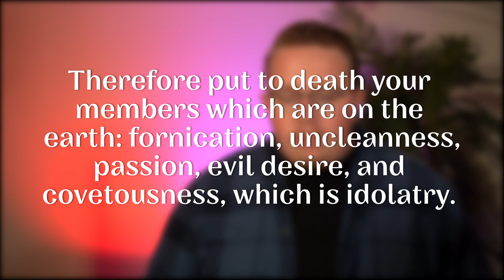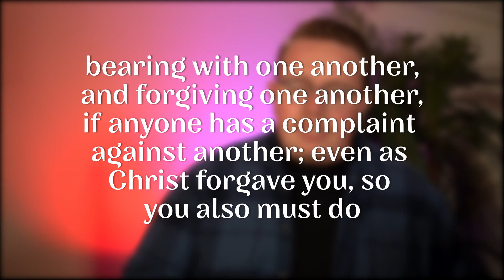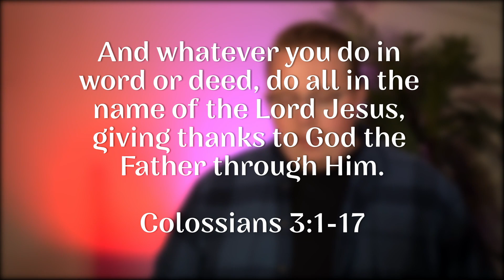Heart to home - The Forgotten Holiday - 11/25/2022